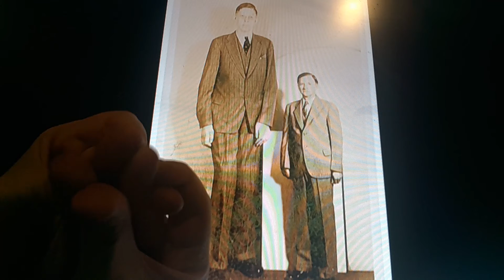Horacio the handsnake - Robert Wadlow